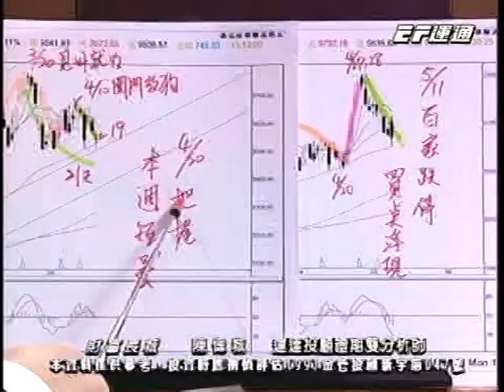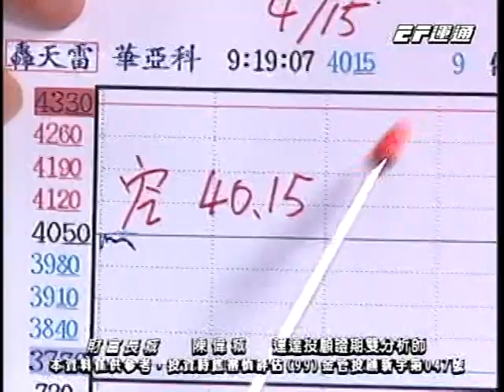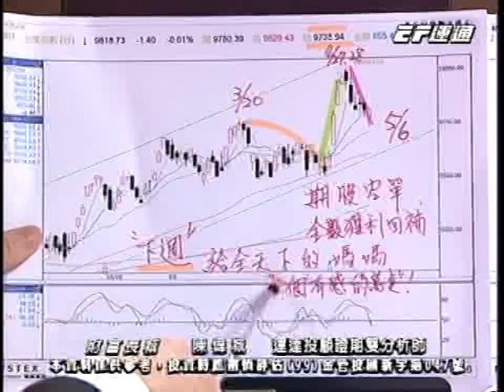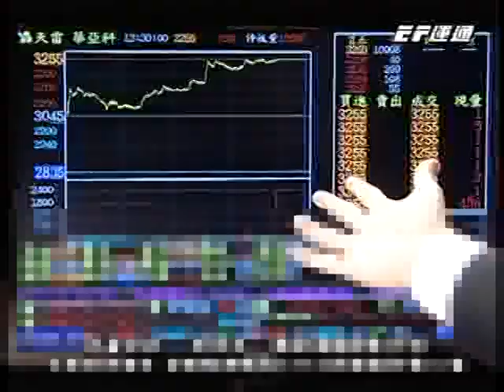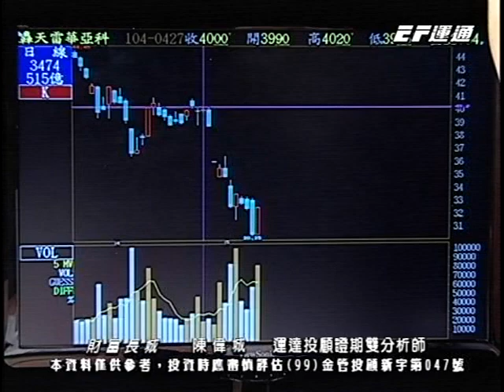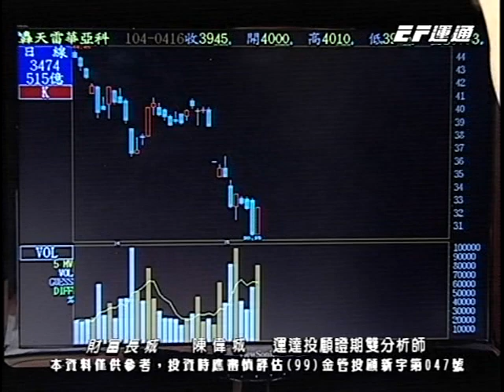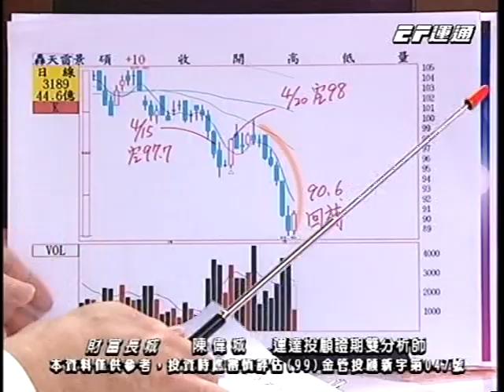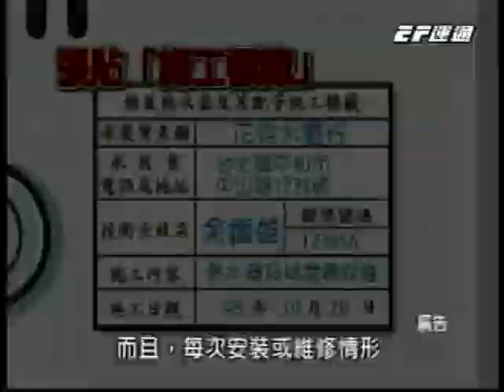20150512 1330 陳偉城 財富長城